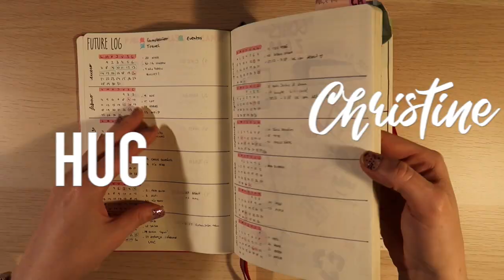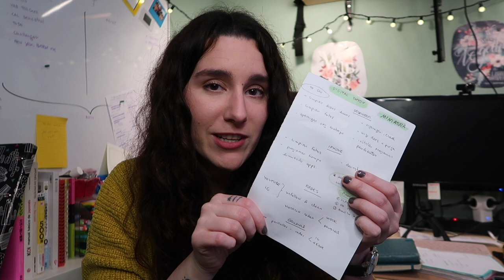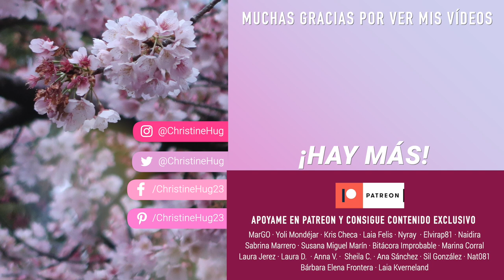DETOX DIGITAL: Plan de la limpieza, organización y desconexión de mis dispositivos | Christine Hug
Hace tiempo que quería preparar este vídeo y ya que me he organizado mi plan de organización y limpieza, os lo cuento en el vídeo de hoy. ¿Queréis ver cómo voy avanzando con la limpieza en más vídeos? Decidme en comentarios :)

—CONTACTO

—EQUIPO